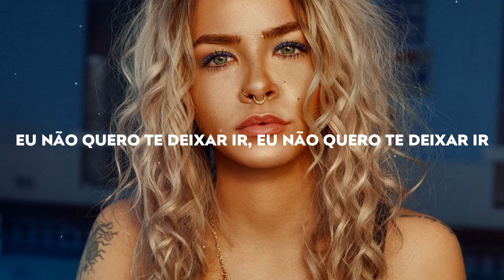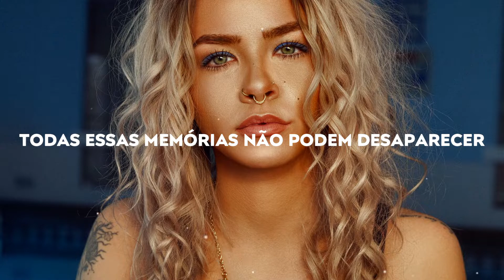XanTz & Vintagewave & Jetason - Beautiful [Tradução/Legendado]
XanTz & Vintagewave & Jetason - Beautiful 🎤

Letra 📝

You’ve been calling me a thousand times
All through the night
Must be something on your mind
I know that you’re lonely and you’ve been for a while
Can see it in your eyes
Can see it in your smile

We’ve been wanting more
For so many years
And now it’s finally here
Finally here

I don’t wanna hold back
Just hold you close
And never let you go
Cause girl you’re beautiful
Girl you’re beautiful

Girl you’re beautiful
Girl you’re beautiful

There’s more to say than how the storie’s told
Our hearts beat as one
We can’t let that go to waste
All these memories can’t fade away
They were made out of gold
They’ll be there when we’re old

Finally here

Girl you’re beautiful

So beautiful
So beautiful